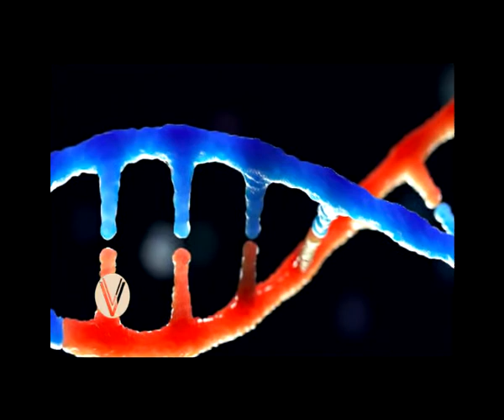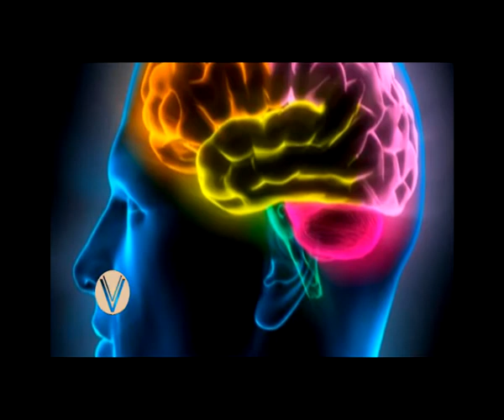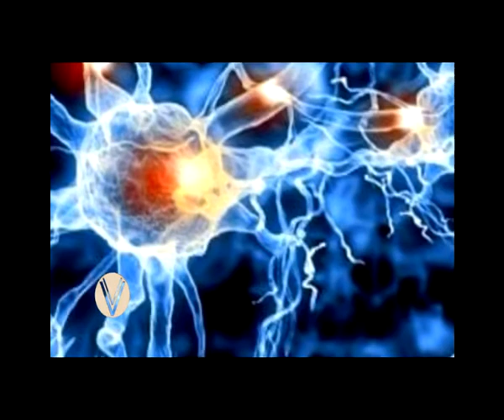La Ley de Extracciòn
Por Carlos Avila
Esp. en Neurociencia